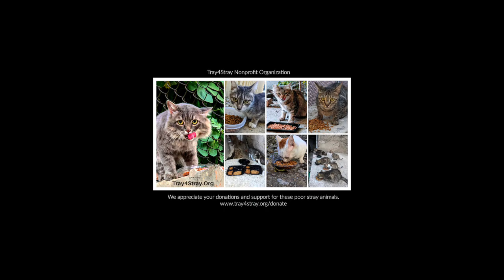Changing minds: Compassion for animals starts from home, our neighborhoods...(Part 2)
Changing minds: Compassion for animals starts from home, our neighborhoods, and communities in different parts of the world (Part 2, Episode 8) is  hosted by Dr. Merj B H , Co-founder and Director at Tray4Stray Nonprofit Organization) and Anna Shengelia, Writer, Digital Content Creator.

The conversation between these two amazing women picks up from the last part  of Episode 7 where new legislation regarding stray animals in Georgia is going to be introduced this year. Ms. Shengelia who joined the podcast from Germany shared examples of why she believes the government needs to lead the way to achieve any societal change, "With every societal change, you have to attack it from two sides. One is like certain voices in society getting louder, but unless you have the government stepping in and listening to these voices and echoing their message, you can’t achieve change."

This episode also shares simple but impactful changes when we set an example of  compassion for animals from our own neighborhoods.

The are of course challenges and obstacles with any effort and initiatives when we are talking about change and this episode covers the most urgent subjects to be discussed (e.g., collaboration between local and foreigners, funding, etc.).

During the last part of the episode, Anna  shares a powerful message (it's actually an emotional one) about empathy and compassion for stray animals, “Even if you can only give some food to one little stray occasionally, to that little stray, that’s the world because you’re saving it from starvation."